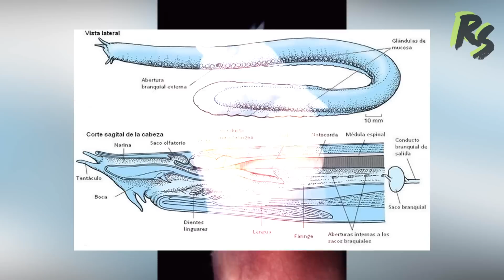10 de los animales más raros del mundo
hoy en rank smashers 10 de los animales más raros e increíbles del mundo, traemos una selección de criaturas extrañas que te asombraran, probablemente no conozcas varios de estos curiosos animales.

Hola a todos! Rank Smashers, es un canal que se dedica a compartir curiosidades en sucesos alrededor del munto, tops,  videos para promover contenido y generar ya sea
entretenimiento o material educativo.